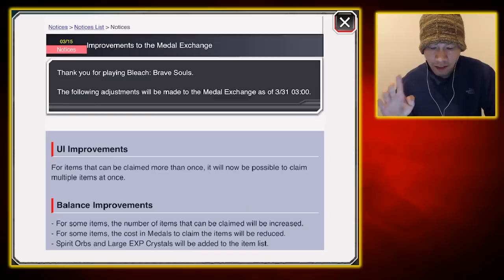[Bleach Brave Souls] Medal Exchange Improvements!!!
Some improvements to the medal exchang of Bleach Brave Souls are coming at the end of March!